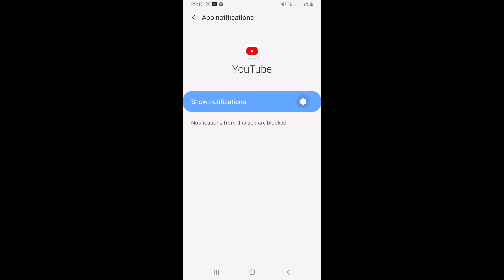Dream Home Vibes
4 bedrooms 4 bathrooms. €1,840,000
This luxury villa boasts tranquility, privacy and charm. With views to both the Mediterranean ocean and the mountain. Enjoy the sunrise sitting on your generous size terrace with your breakfast and listen to the birds tweeting. Or enjoy a drink while watching the sunset. Due to the large windows you can enjoy lots of natural light throughout the two storey villa. Beautiful views can be enjoyed throughout the villa.

Nearby you have a popular international school, also a couple of bars and restaurants and you are 7 minutes drive from Marbella's beaches. A really spectacular villa that you can call your dream home.